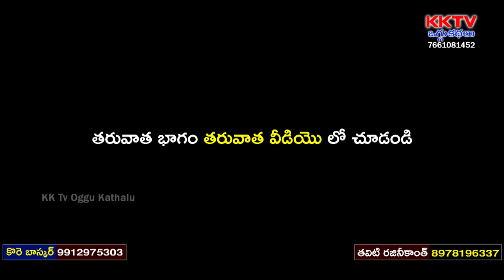Nallapochamma Oggukatha Part 4 | Katkaari Kumar - 9848397953 | Kore Ramesh - 9949287706 | KK Tv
Watch Nallapochamma Oggukatha Part 4 | Katkaari Kumar - 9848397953 | Kore Ramesh - 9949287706 | KK Tv Channel,